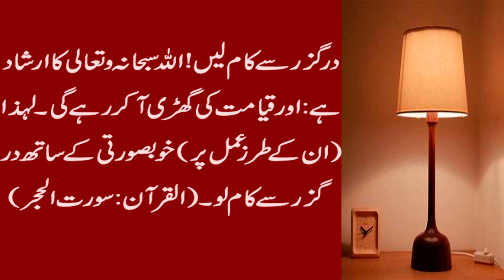iPhone ringtone|| soft ringtone|| New Ringtone 2021|Ringtone for Mobile Love Ringtone| Download Now👇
new ringtone, ringtone song, new ringtonsᴏɴɢe, ringtone, Hindi ringtone
notification tone download 2020
iphone sms ringtone download 2020
sms tone
funny message ringtone 2020
whatsapp message ringtone download 2020
sms ringtone download pagalworld